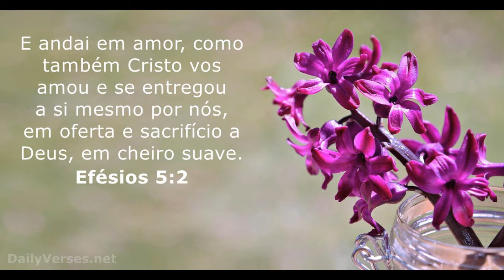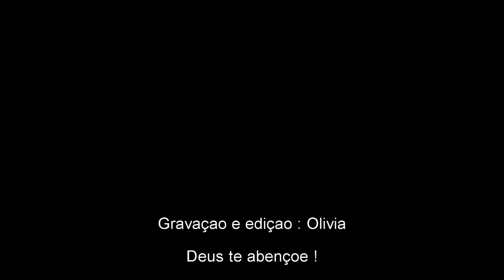Igreja - O Corpo de Cristo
"Vivam em amor, como também Cristo nos amou e se entregou por nós como oferta e sacrifício de aroma agradável à Deus.'' Efésios 5 :2